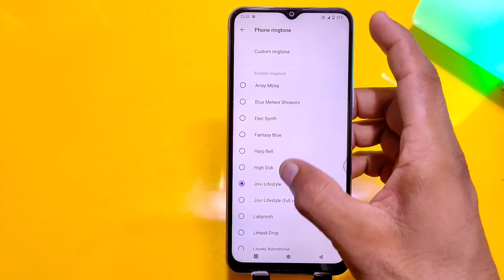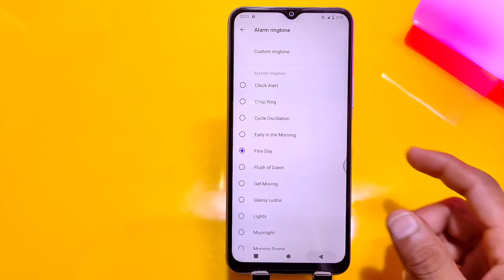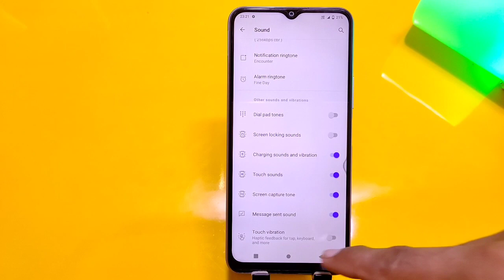How to set ringtone in Vivo Y21, Vivo Y21 me ringtone kaise lagaye, Vivo Y21 ringtone settings